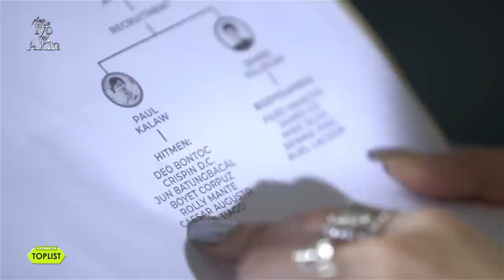10 scenes that showed Jodi Sta. Maria & Joseph Marco's unexpected strong chemistry | Toplist